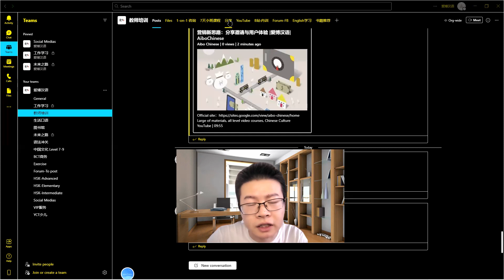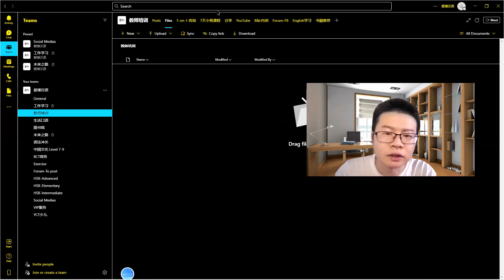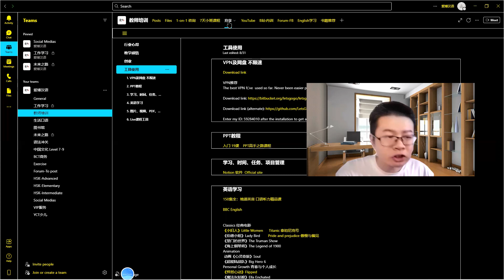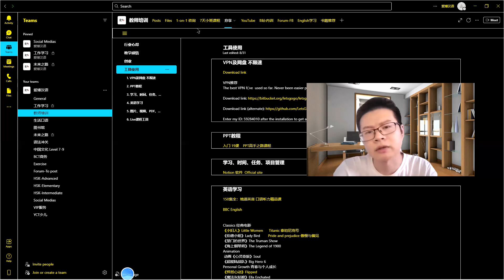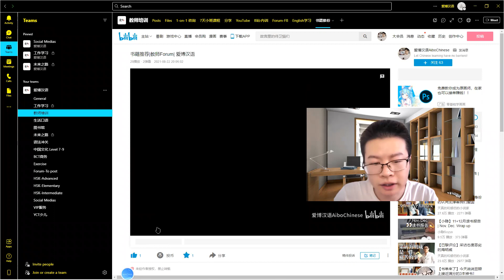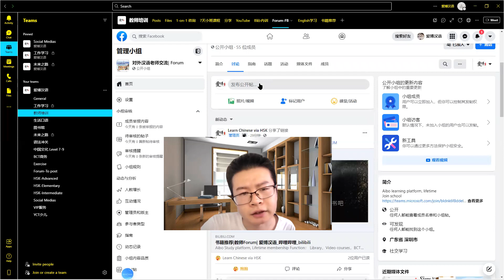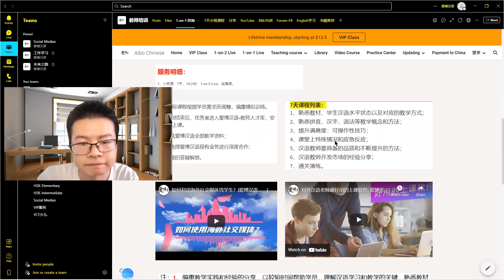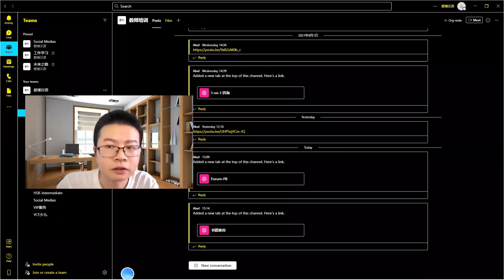教师培训模块-功能介绍AiboTeams|爱博汉语| AiboChinese